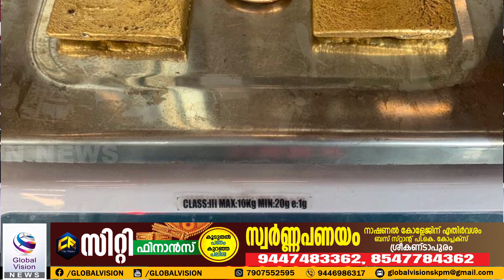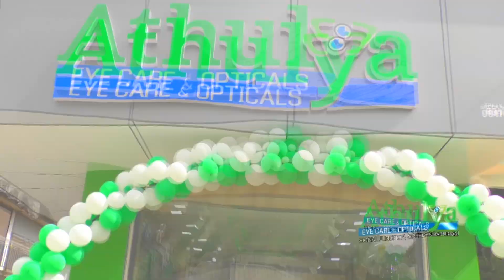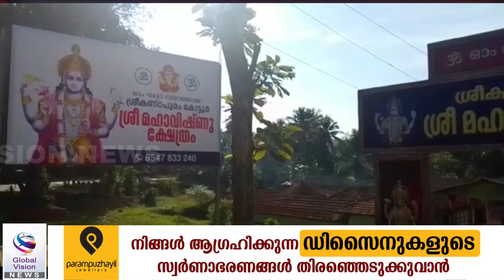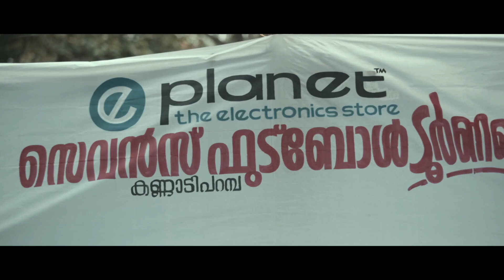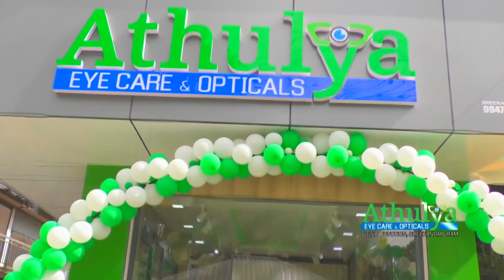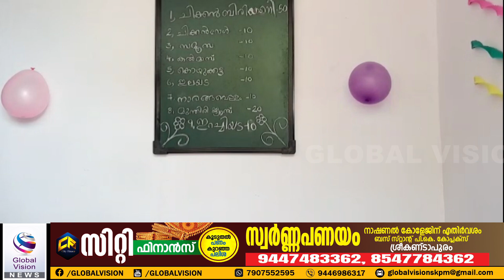KANNUR NEWS GLOBAL VISION 05-12-2022